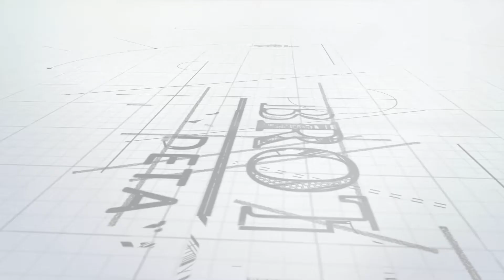3D Luxury Interior Rendering by Ross Brothers